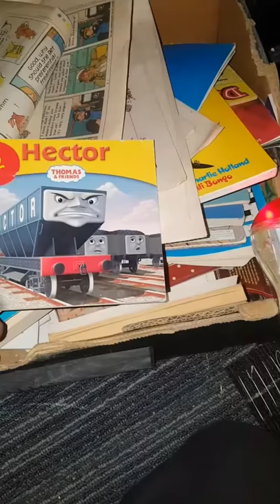Blackpool 2017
Orbs